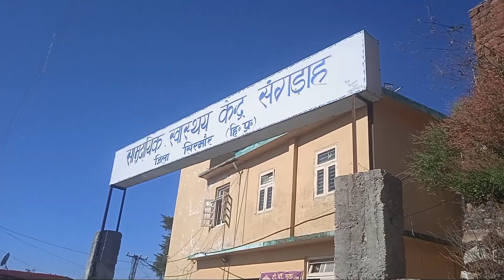Medical Block संगड़ाह मे आज 52 मे से 15 लोग Positive, MV act के 10 चालान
स्वास्थ्य खंड संगड़ाह में Corona संक्रमण थमता नजर नही आ रहा है तथा शुक्रवार को हुए 52 RAT Sample मे से 15 पोजिटिव पाए गए। क्षेत्र मे हुए RTPCR सैंपल की report स्वास्थ्य विभाग से उपलब्ध नही हो सकी। वाहन अधिनियम की अवहेलना के लिए आज Sangrah Town मे 10 चालान हुए।